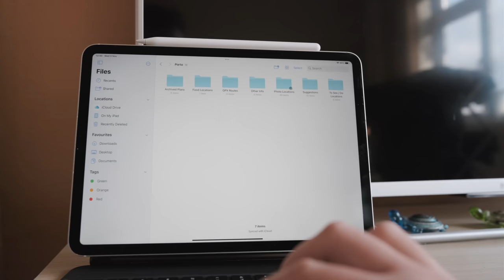Stop f**king up your photos…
GEAR I USE:
Photo Camera
Video Camera
POV / Vlog Camera
Travel Zoom Lens
Wide Prime
Medium Prime
Everyday Bag
Travel Bag

CHAPTERS:
00:00 - Intro
01:06 - Silly Little Things
02:55 - Set Up For Later
05:01 - Look Around
06:33 - Wait
08:03 - Journal